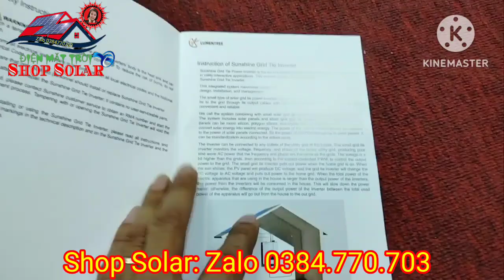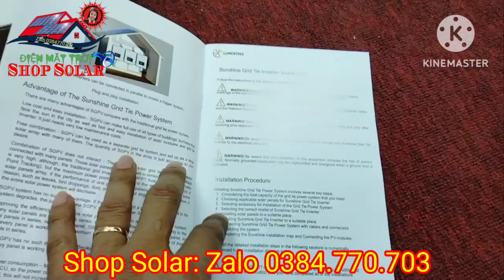Shop Solar - Tháng hết hơn 1 triệu tiền điện, Biến tần Sun 2000w sẽ giúp bạn trả 100k - 200k thôi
Shop Solar - 1 Tháng giá đình bạn sử dụng điện, thành toán hết hơn 1 triệu tiền điện, dùng năng lượng mặt trời kết hợp Biến tần Sun 2000w và ắc quy lưu trữ, sẽ giúp bạn trả 100k - 200k hàng tháng thôi, giảm tiền điện, thậm chí là miễn phí dùng điện 220v
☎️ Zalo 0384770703